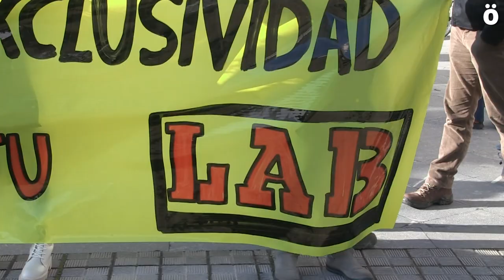LABen elkarretaratzea, esklusibotasunaren negozioaren aurka eta osasun publikoaren defentsan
LAB sindikatuak elkarretaratzea egin du gaur goizean Ospitalegunean, osasun publikoaren alde eta langile fakultatiboen esklusibotasuna kentzeko asmoaren aurka.